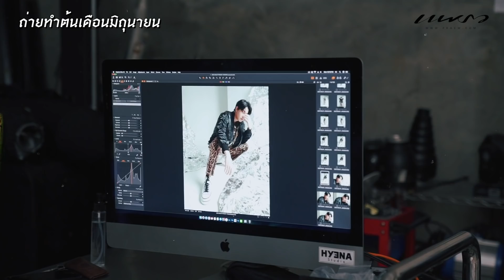Upper ​Crush​ EP.2 พาล้วงความลับ "หยิ่น & วอร์" ชอบอะไรกันและกัน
เตรียมตัวฟินกันได้เลย เมื่อ อัฟ แพรวนิสต้า พาล้วงความลับ "หยิ่น & วอร์" ชอบอะไรกันและกัน งานนี้แฟนคลับห้ามกระพริบตา! สามารถติดตามความน่ารักของคู่นี้แบบเต็มๆ ได้ที่ นิตยสารแพรว ฉบับสิงหาคม 2564